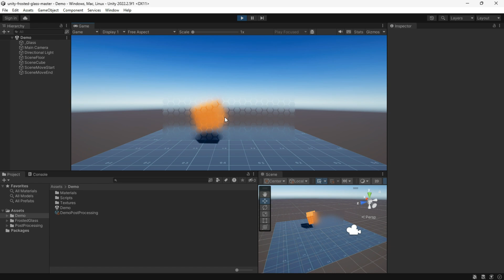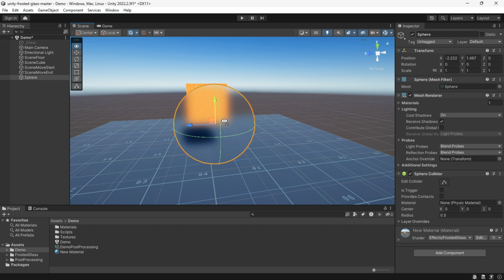Frosted Glass - Unity - Free Asset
Hey guys, today we're going to check out a super cool frosted glass shader for Unity.

"The channel name has changed from Golomoder to Game Dev Box"

Welcome to GolomOder!

I'm Arian and I love making games :)
I will share with you everything that I have learned and experienced every day.

Top-quality game development tutorials on everything from Unity and programming to game design. If you want to become a developer this channel will help guide you through it!